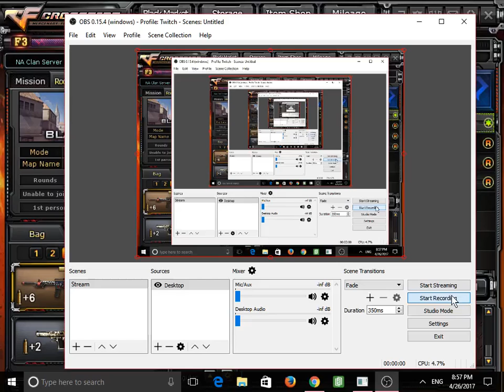Exoplanet vs Logo